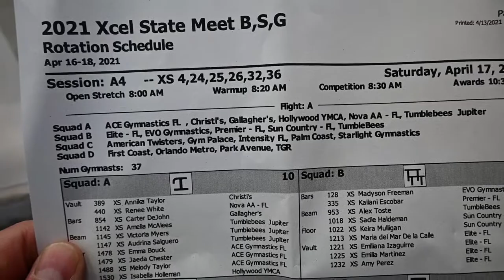Lakeland, Florida USA State Meet, Xcel Silver Gymnastic Competition